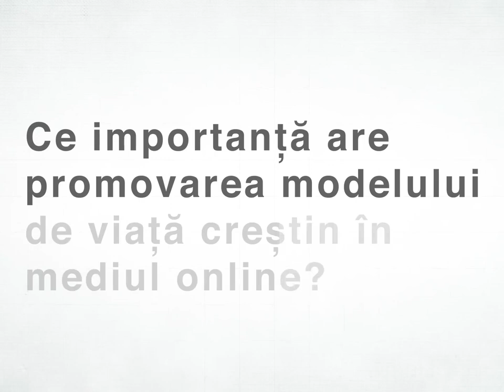Ionică Olariu -Ce importanță are promovarea modelului de viață creștin în mediul onlin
Marile natiuni care au ajuns si au facut ceva au avut ca baza valorile crestine iarin trecut  in Romania multi oameni au avut parte de persecutii chiar din pricina acestor valori. Trebuie  sa transmitem valorile crestine generatiilor tinere pentru ca acestea le vor da valoare in faptele si credinta lor